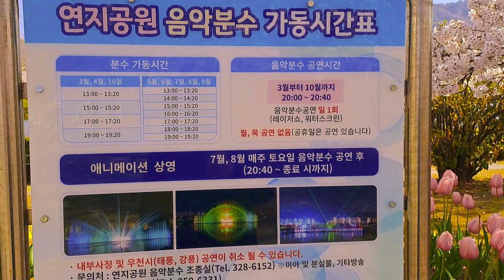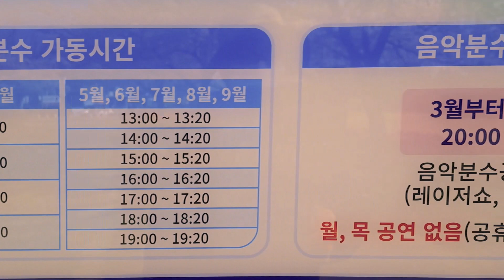꽃향기 맡고 싶을 때(17편 2023 김해 연지공원의 봄 벚꽃&튜울립)2023 Spring Cherry Blossoms & Tulip at Gimhae Yeonji Park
꽃향기 맡고 싶을 때(17편 2023 김해 연지공원의 봄 벚꽃&튜울립)
When you want to smell the flowers (16th episode 2023 Spring Cherry Blossoms & Tulip at Gimhae Yeonji Park)